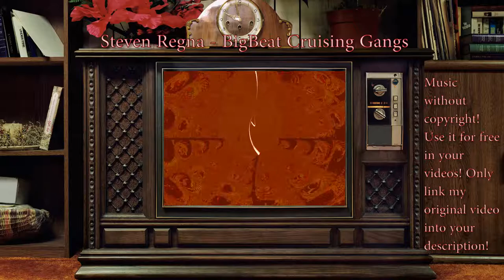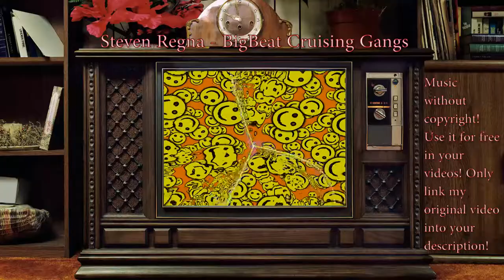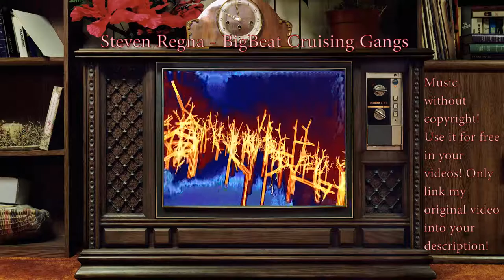Steven Regna - BigBeat Cruising Gangs (no copyright)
Soundtrack kostenlos herunterladen:
(auf Anfrage auch erhältlich ohne Gesang, nur Musik)

Der Soundtrack trägt den Titel: "Steven Regna - BigBeat Cruising Gangs".

Ideal zum abhängen, fahren und anderen Gangs zu begegnen.